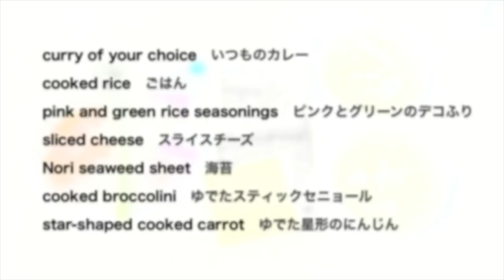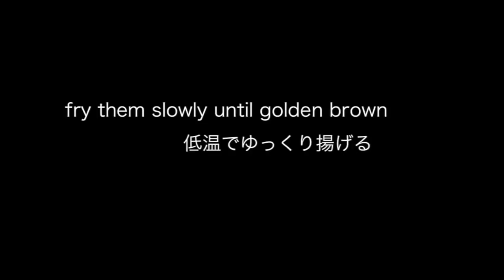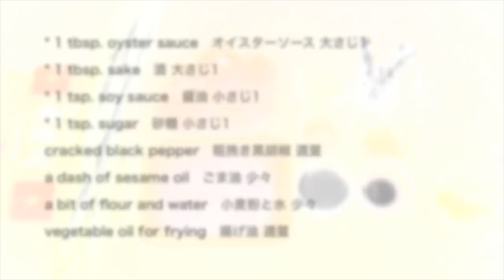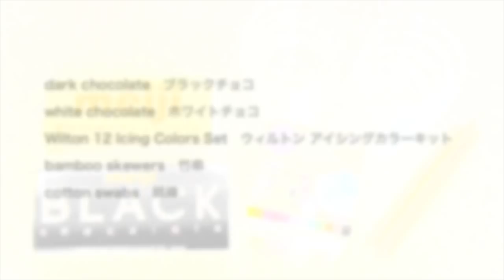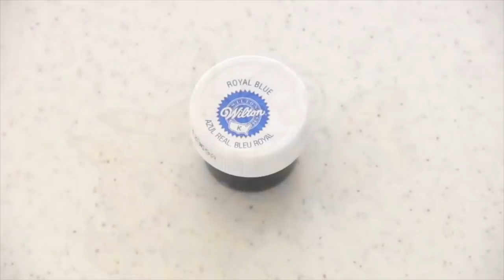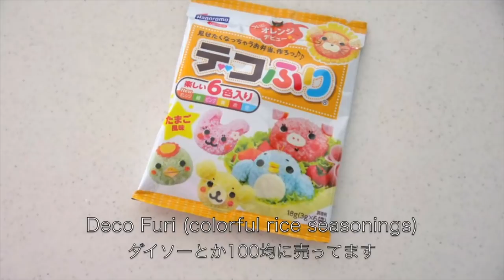Top 7 May 5th Children's Day (Kodomonohi) Recipes | OCHIKERON | Create Eat Happy :)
In 1948, the government renamed the day "Kodomo no Hi" (こどもの日), children's day, to respect children's personalities and to celebrate their happiness. Until then, until World War II, Children’s Day was called “Tango no Sekku,” and celebrated boy’s day.

If you have recreated any of my food, you can share some pictures ochikeron. I am always happy to see them.